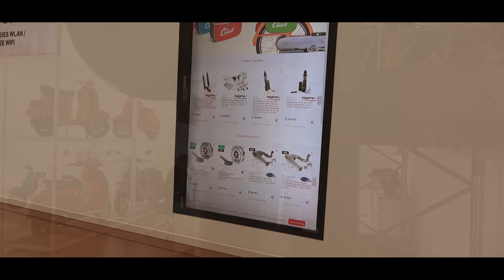DER SCK SHOP IST WIEDER DA !!! ENDLICH.... WIR WURDEN ERHÖRT !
DAS SCOOTER CENTER HAT UNS ERHÖRT UND DEN VERKAUFSSHOP WIEDER ERÖFFNET. AB SOFORT KÖNNT IHR ALLE WIEDER VOR ORT SHOPPEN BIS DIE FINGER BLUTEN!

HIER MAL ERSTE EINDRÜCKE !

Vor Ort wieder einkaufen, Leute treffen, Kaffee trinken, quatschen. alles wieder möglich. Nur mit dem Bestellen geht alles deutlich schneller. Keine Schlangen mehr. trotzdem Beratung!
Schaut vorbei. es lohnt sich.